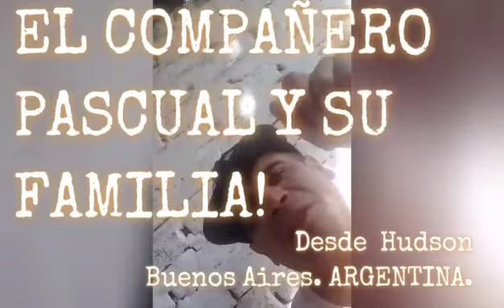En el Programa ROA EN LOS BARRIOS, la Familia de Pascual